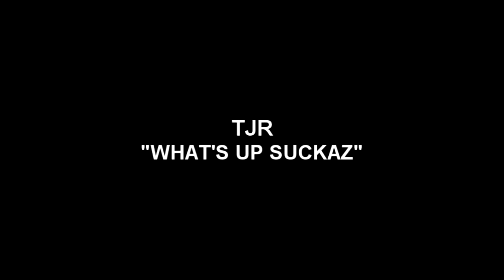R.I.O feat. U JEAN - Komodo MASHUP with NICKY ROMERO, ANTOINE CLAMARAN, TJR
A new mashup mixed by Max Fortuna dj with: R.I.O feat. U Jean - Komodo. Antoine Clamaran - Hey boy hey girl, Nicky Romero & Avicii - I could be the one, TJR - What's up suckaz